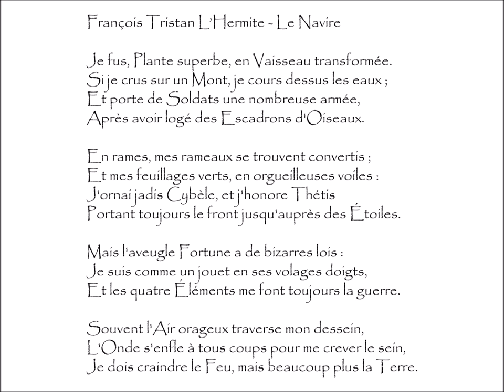L’Hermite (François Tristan) : LE NAVIRE - Je fus, plante superbe, en vaisseau transformée.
Le Navire | Poème écrit par François Tristan L'HERMITE (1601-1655)
Extrait du recueil La Lyre